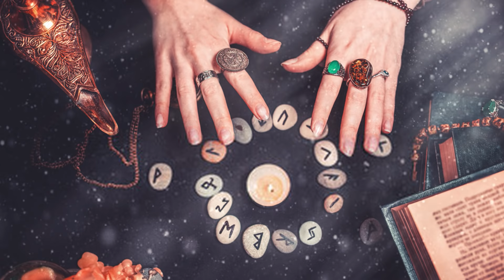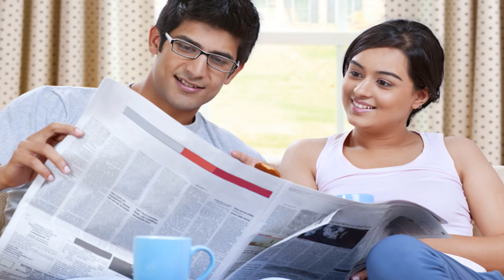জন্মসাল থেকে জেনে নিন আপনার ব্যক্তিত্ব ও ভাগ্য সম্পর্কে ! Birth Year Personality Astrology